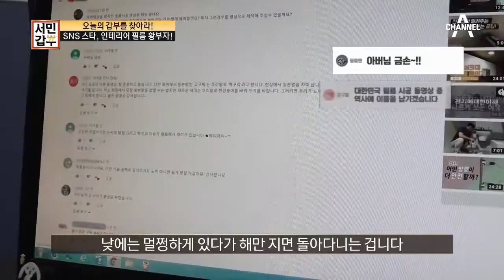SNS 스타가 된 '인테리어 필름 금손 父子' (유전자 무엇) l 서민갑부 215회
현장을 지휘하는 '젊은 사장님'의 등장?!
당신이 '진짜 사장님'인가요?!